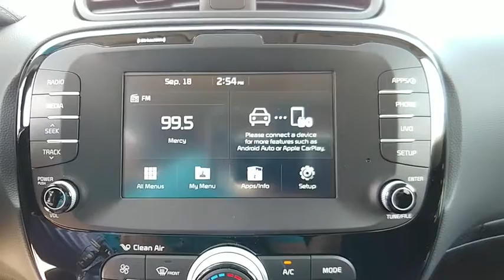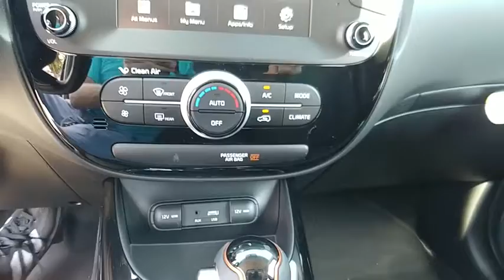2018 Kia Soul Lakeland FL 18K1028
2018 Kia Soul Exclaim

Regal Kia
1025 Bartow Rd

NOTITLE